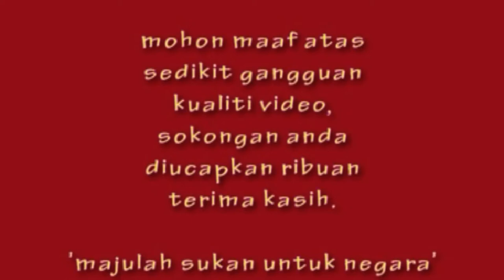Gusti Lengan Gegaria Metro Penang 2011 (Part 1)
Kedah Armwrestling
Malaysia Armwrestling
Gusti Lengan Kedah
Gusti Lengan Kedah Supermatch
Please change to 1080p60 for the best quality

 @ARMWRESTLING TV   @ARMBETS TV   @Arm Wars   @ARMWRESTLING - my LIFE   @ARMTV   @Australian Armwrestling Federation   @Armwrestling World   @Armfight Youtube Channel   @ArmsportVideos   @Armwrestling brj ​